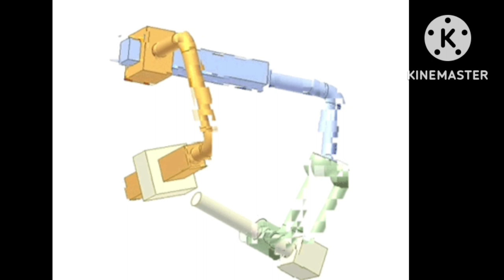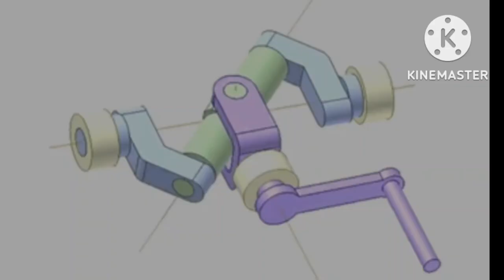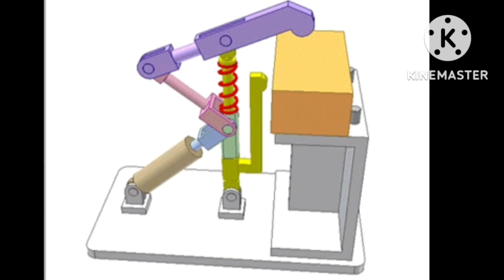mechanism ideas Part01#machin art001